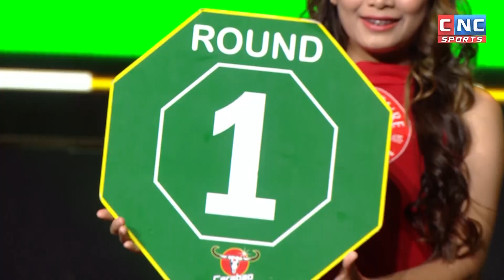នឹងត្រាក់កាន និង ភេតចាទុ ដណ្តើមយកប្រាក់ម្នាក់មួយលានរៀលពីអ្នកប្រដាល់កម្ពុជា